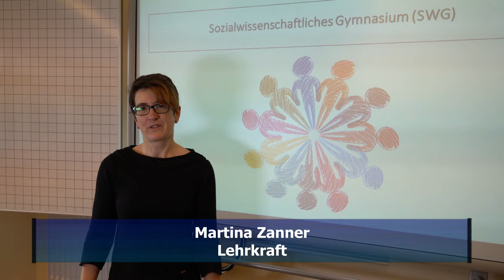Medienkompetenz im Fach Sozialpraktische Grundbildung am Gymnasium